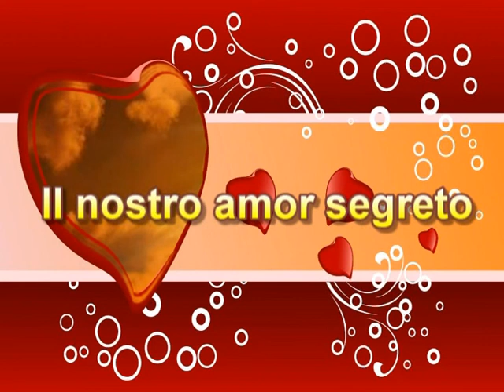IL NOSTRO AMOR SEGRETO Canta Raffaele De Crescenzo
Registrazione e Missaggio Studio De Crescenzo